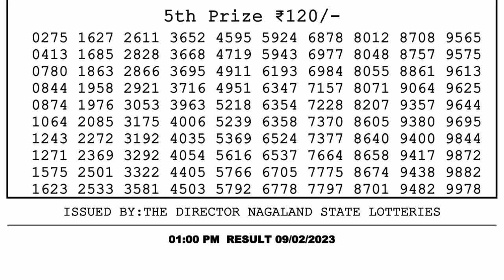🔴Dear Lottery Sambad Live 1pm today 09.02.23 Nagaland State Lottery Result